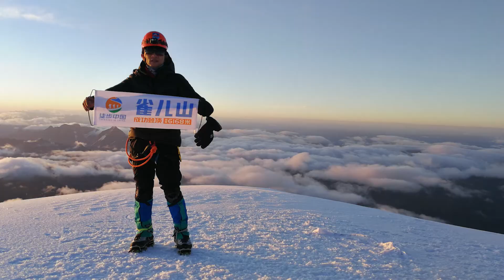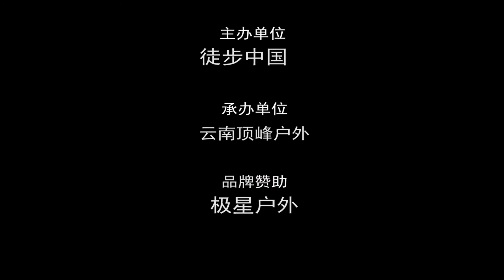Chola Mountain 6168m 雀儿山登山节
Chola Mountain, altitude 6,168 meters, is part of the northern section of the Sharuli Mountain Chain in the southeastern part of the Tibetan Plateau.

“Chola Mountain” means the mountain where the eagle cannot fly.
Its spectacular scenery is second to none in all of China’s six-thousand-meter mountain peaks.

The climb is very special because it has the real feel of a snow-capped technical mountain with an incredibly safe climbing route that can be climbed by beginners.

Trekking in China 徒步中国
The most popular outdoor club in China. 中国最受欢迎的户外俱乐部

视频号：徒步中国
小程序：徒步帮旅行
微信 WeChat：trekking_together